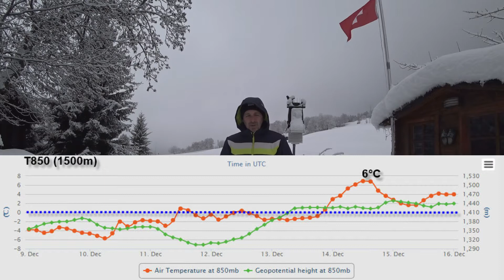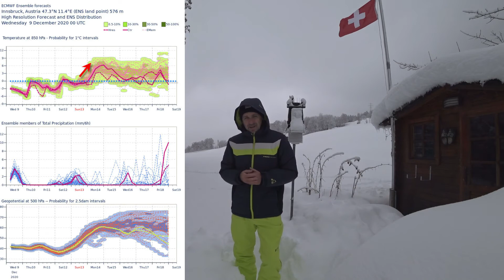Het sneeuwt weer in de Alpen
Vanuit de sneeuw in Oberwallser Alpen een weer update verzorgd door Johann. Komt er nog meer sneeuw en hoe staat het ervoor richting de feestdagen (eerste outlook)